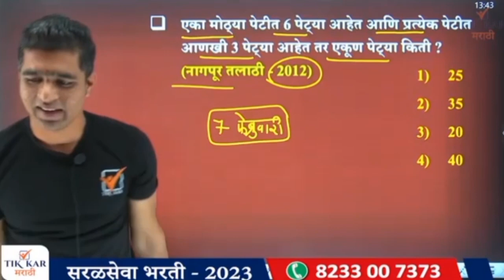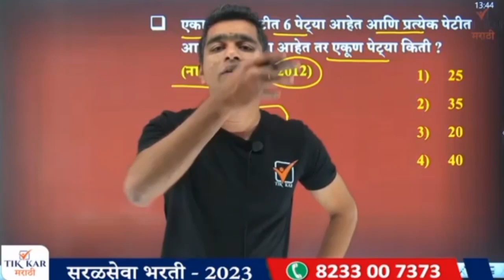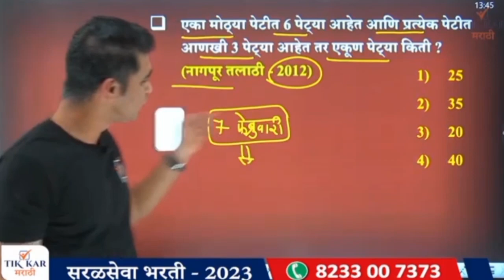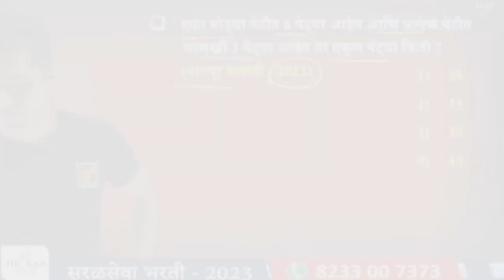7 फेब्रुवारी || आई रमाई जयंती !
Ramai Ambedkar Jayanti Status

|| Thanks ||